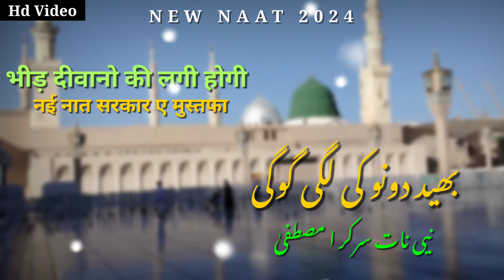Naat Sharif | Bheed Diwano Ki Lagi Hogi | Naat e Mustafa 2024 | New Naat | Best Naat | Of22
Video Lyric's ;-

Bheed Diwano Ki Lagi Hogi
Unki Mehfil Jahan Saji Hogi
Bheer Diwano Ki Lagi Hogi
ban Bhikari Tu Mere Aqa Ka
Tere Kadmo Me Sarwari Hogi
Bheed Diwano Ki Lagi Hogi Naat 2024
Naat E Nabi 2024 Naat E Rasool
ban Bhikari Tu Gouse Azam Ka
Ban Bhikari Tu Mere Khwaja ka
ban Bhikari Tu Ala Hajrat Ka Tere Kadmo Me Sarwari Hogi
New Kalam E Rasool 2024
New Manqabat 2024
2024 Naat Madina Sharif Naat
Rasool Ki Naat 2024
Official Faizan 22

Per Swagat Karta Hoo,

Hamare YouTube Channel पर Apko Dini Islamic Video, Tilawat E Quran, naat Sharif, Qawwalian, Dargha E Ziyarat, Ki Video Milengi,